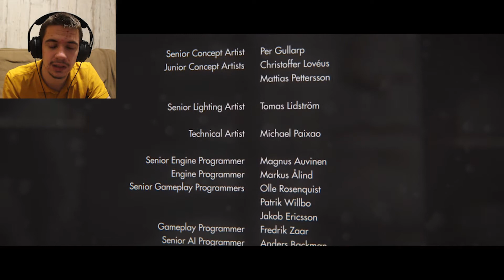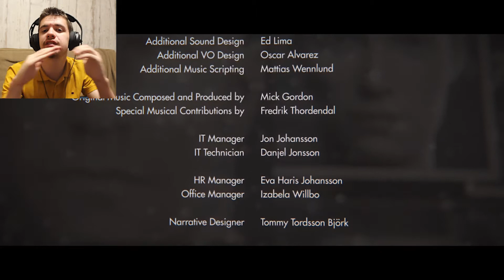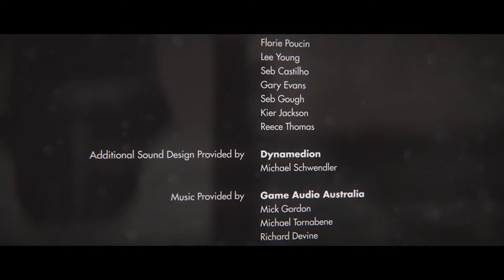ON AFFRONTE LE BOUCHER ! Let's play fr Wolfenstein The New Order #13 FIN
Derniers épisodes de Wolfeinstein the New Order , j'espere que ce let's play vous a plus ,ne vous enfaite pas d'autre jeux nous attende

📢💭 mon discord: Zanark 4592​💭📢